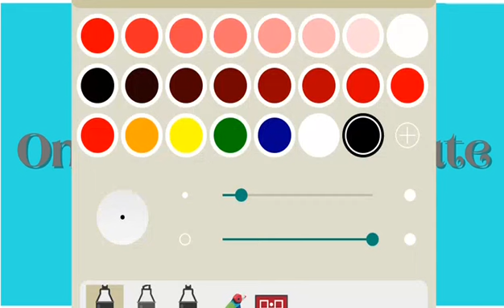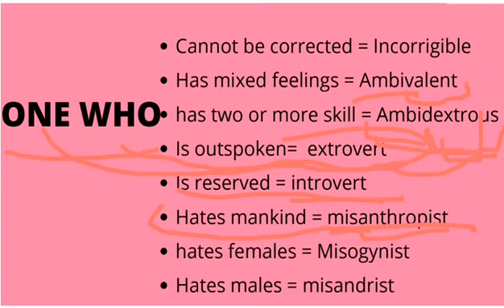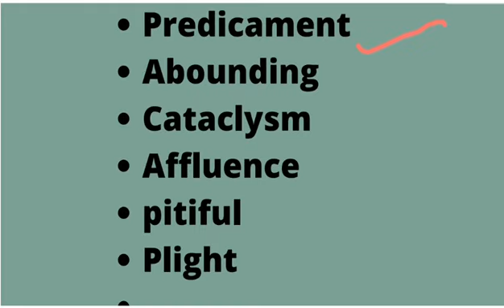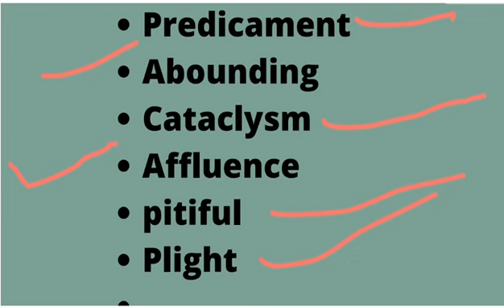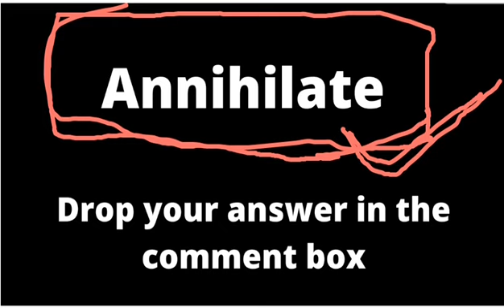The Vocabulary Show With Desi mnemonics|| For SSC || BANK|| NDA|| RRB NTPC || UPSC CDS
You are provided here daily vocabulary to boost your preparation practice daily with us .